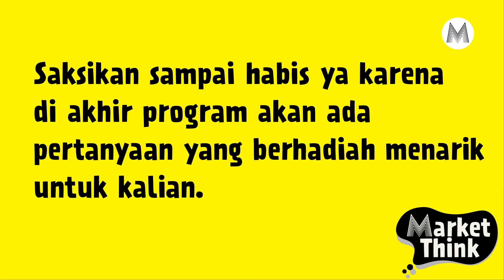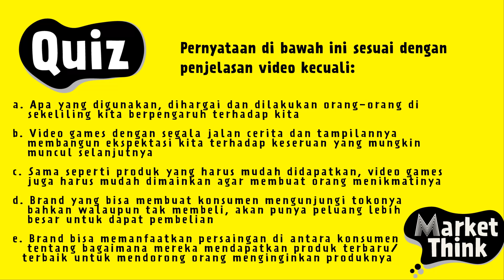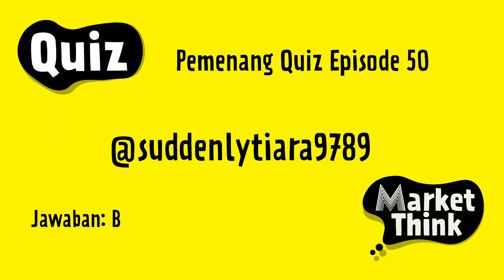Pengaruh Video Games Terhadap Perilaku Manusia - Market Think #51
Marketeers,
Dampak seseorang yang mengalami kecanduan terhadap video atau permainan berbasis internet (game online) sangat besar. Seseorang yang mengalami adiksi, di samping mengalami keluhan secara fisik juga mengalami perubahan struktur dan fungsi otak. banyak yang bisa kita pelajari dari habit seorang gamers yang bisa kita terapkan dalam aplikasi atau produk kita.

Pada episode kali ini Ignatius Untung akan membahas pengaruh video games terhadap perilaku manusia hanya di Marketeers TV.